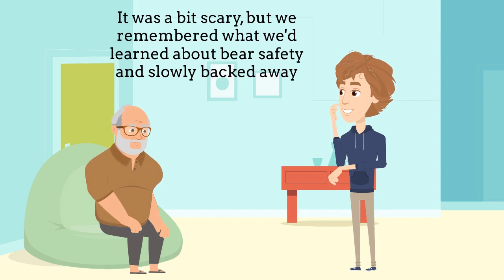English conversation ( Grandfather is telling the story)@english.tangerineacademy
In this heartwarming English conversation, join us as a curious grandson sits down with his wise and adventurous grandfather to learn about a thrilling journey from the past. Grandpa's youthful escapades are sure to inspire and captivate your heart. Listen as the grandson asks questions about his grandfather's remarkable adventure, and see how the bonds of family and shared stories bring generations closer together. Don't miss this touching exchange between young and old, as we dive into the memories and experiences that shape our lives.